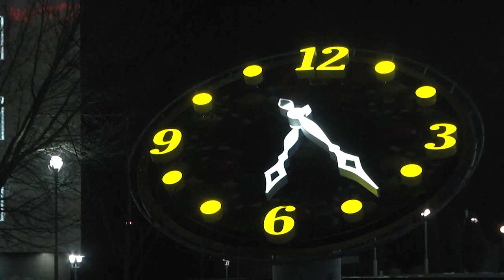2021-12-14 г. Брест. Открытие главной елки Московского района. Новости на Буг-ТВ.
То, чего ждали и дети, и взрослые - случилось. Главная ёлка Московского района первой зажгла свои яркие огни,  а это  и есть символический старт всех новогодних мероприятий в нашем городе. «Разговор о счастье» - так называлась праздничная программа, на которую собрались сотни брестчан. Вместе со всеми   окунулась в атмосферу волшебства и наша съёмочная группа.